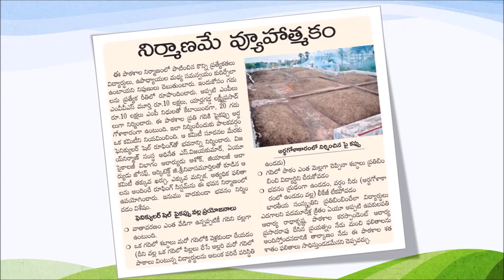A short video on appreciating the visionaries behind the Andhra University English Medium school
visionaries behind the Andhra University English Medium school
Prof. Bodepudi Prasada Rao
Dr. M. V. V. S. Murthy
Dr. Yarlagadda Lakshmi Prasad
Dr. Hari Babu Kambhampati
and many more legends